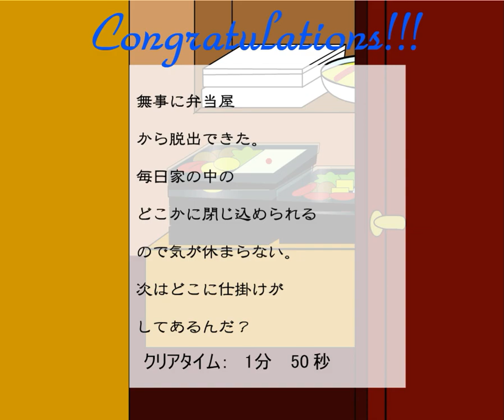[Masuta] Escape from Bento Restaurant Walkthrough